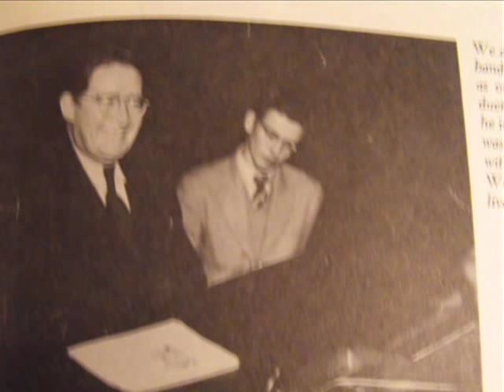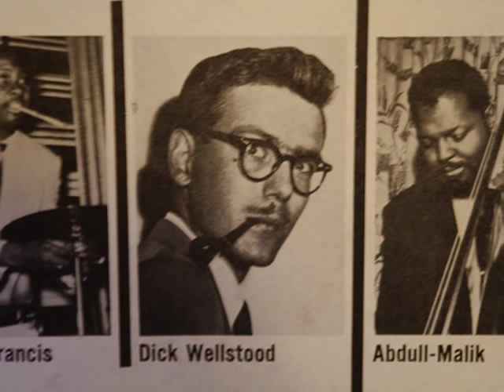Dick Hyman and Dick Wellstood Live in Concert | 1983 | Stride Piano Duets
Dick Hyman and Dick Wellstood performing two great Jazz standards: I'm Gonna Sit Right Down and Write Myself a Letter, and I've Found a New Baby. Wellstood plays the basic melody and chord structure, while giving each piece a great amount of Wellstoodian flavour.  Hyman adds Tatumesque and Bebop overtones throughout, in order to round out the duets.  Two treasures, indeed. Thank you to Paul Asaro for supplying the recordings.